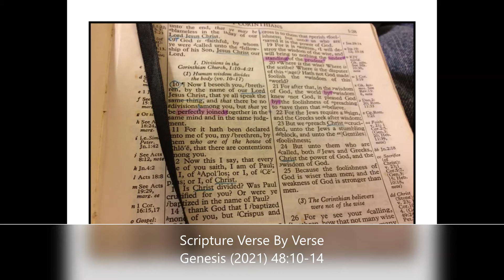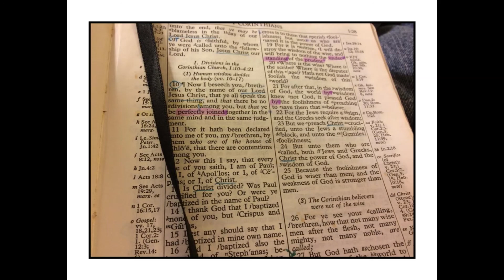Coffee Break (5 Minutes with God) Psalm 48:10-14